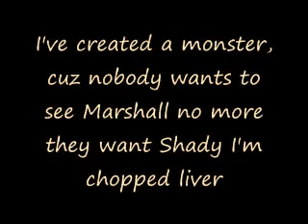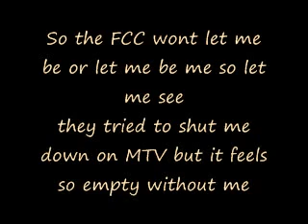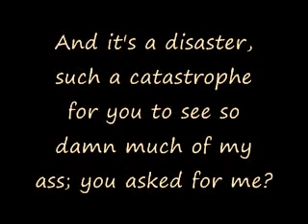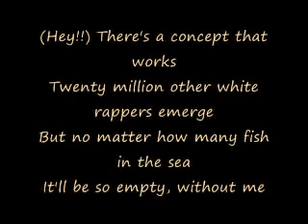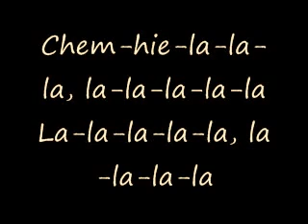Eminem: Without Me (lyrics)